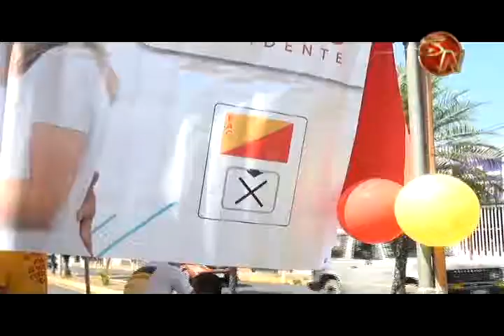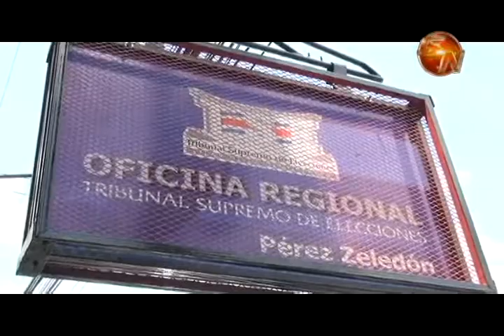Cuatro cantones de la zona sur fueron donde menos personas votaron en la segunda ronda, la poca pre